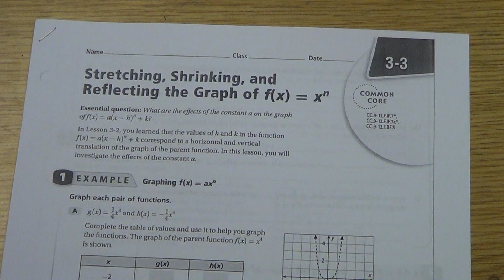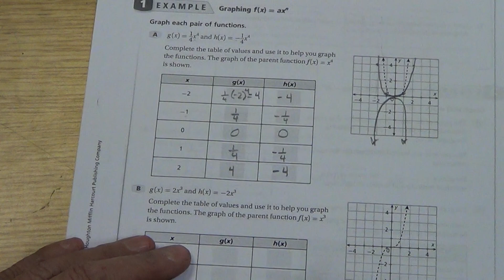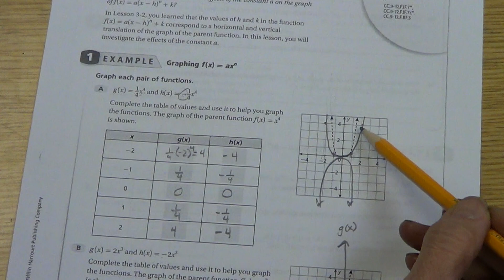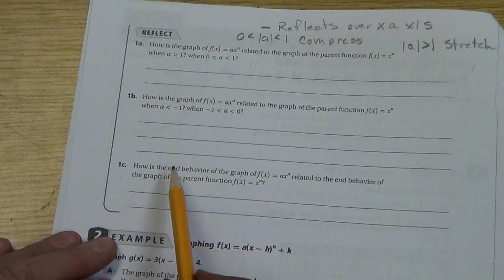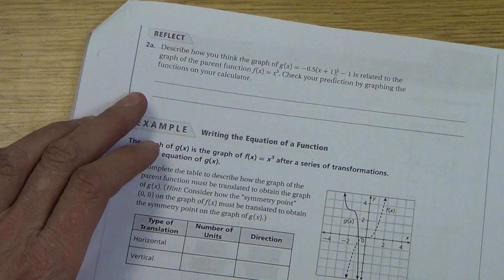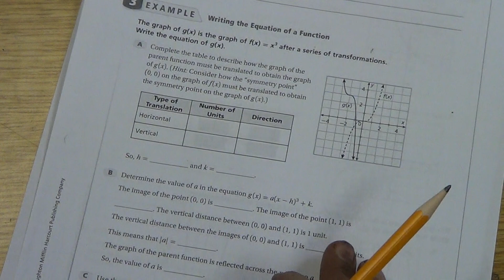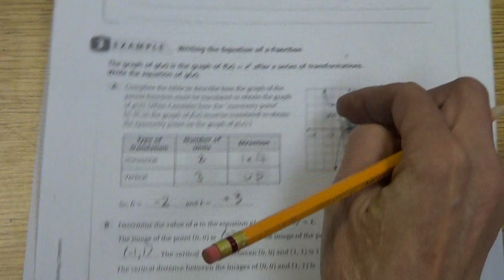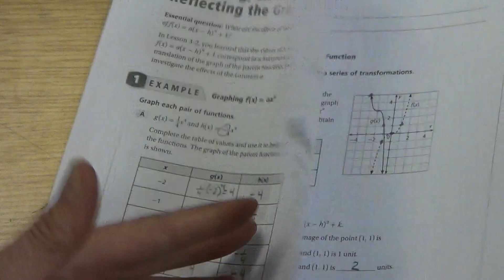3 3 Transforming x^n